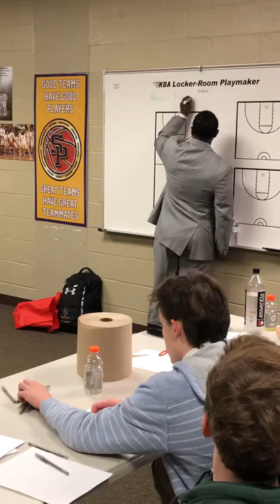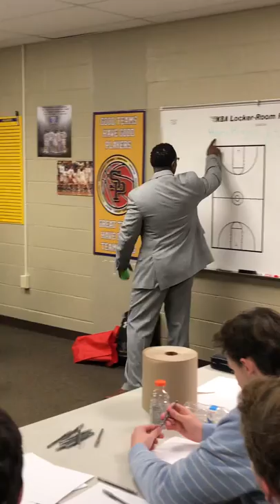RULES OF ENGAGEMENT- itsBIGGERthantheball, LLC - Coach Kyle Adams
Coach Adams of itsBIGGERthantheball, LLC conducting team building workshop with Scranton Preparatory School Boy’s Basketball